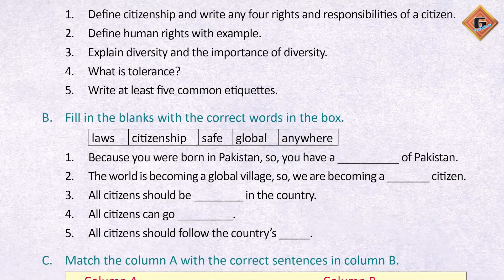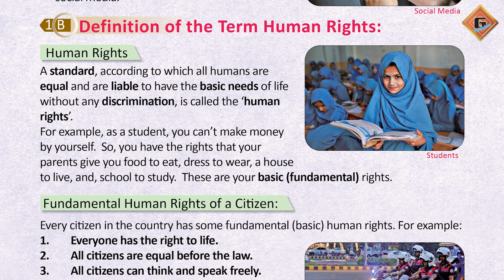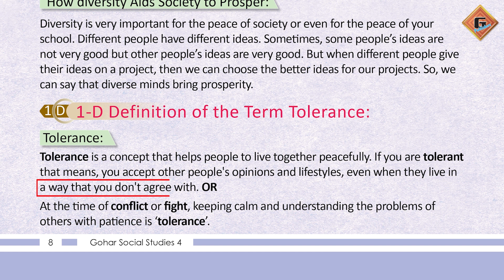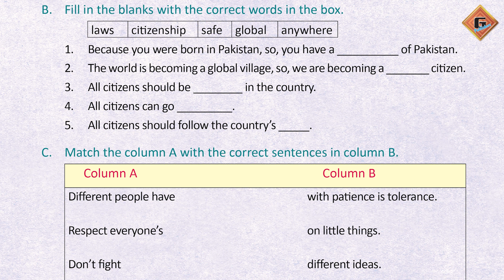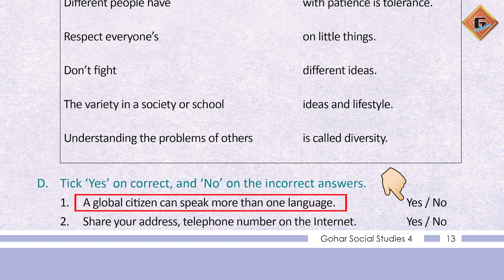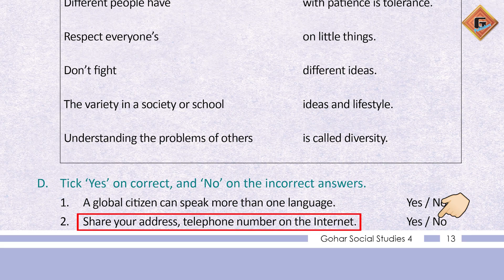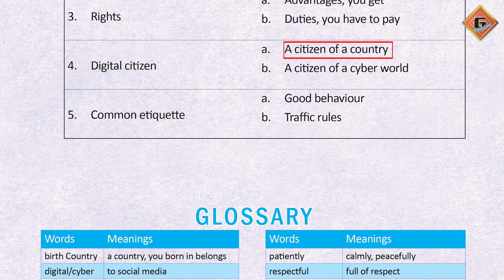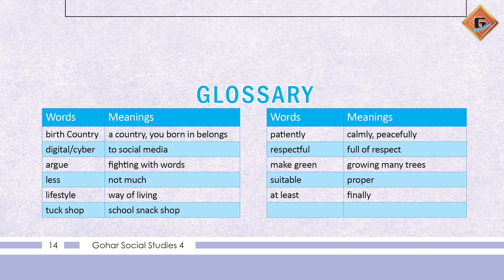Gohar Social Studies 4|Unit 1|Lec 8|Exercise